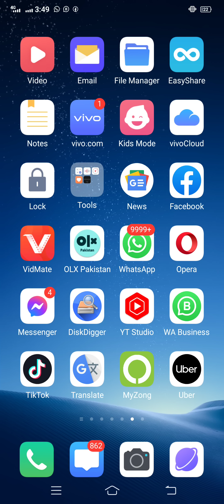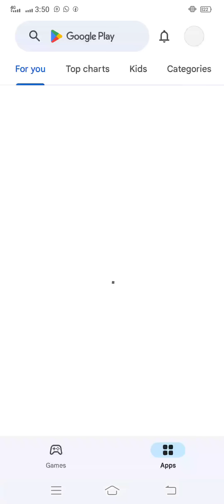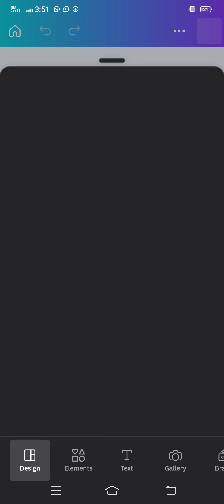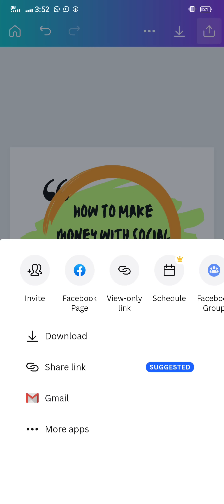How To Make Facebook Post With Canva Tutorial | Adil khan